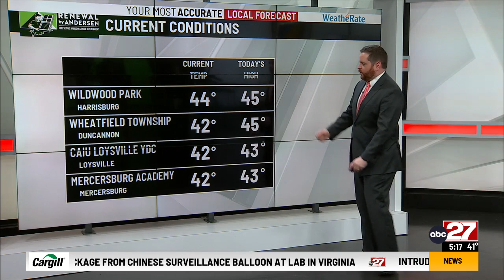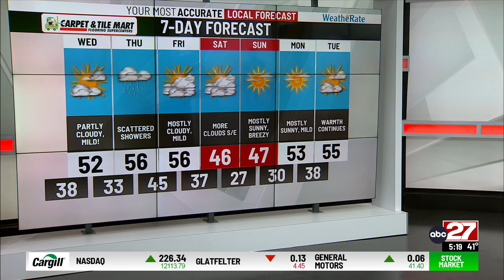Dan's Tuesday PM Forecast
Mild tonight through Wednesday with highs reaching the low to mid-50s...